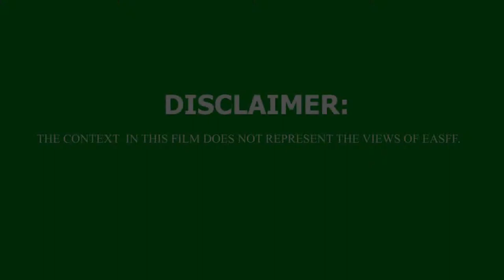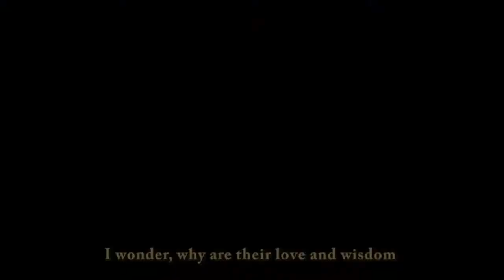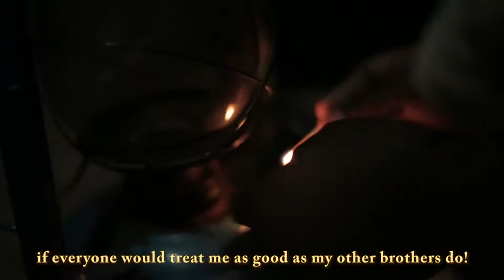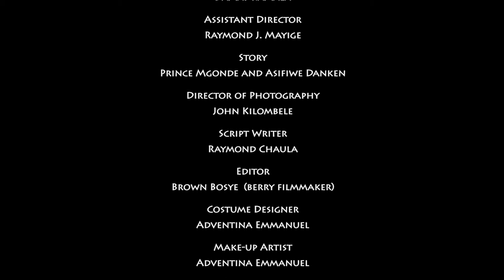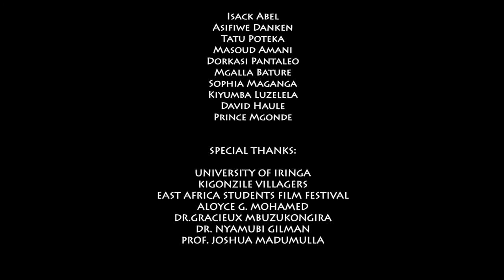Giza Short Film (Awarded Short Film)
The film was produced  by  Watabe Digital  formerly  known as Compose Studios  and Father House  Production  .

This Film was Nominated in East Africa Student Film Festival in 2017  and It was Awarded 2 (Two) Awards , Best Documentary Film and Best Fan Favorite Production.

Former Executive producer : Compose Studios and Father House Production ,University of Iringa.